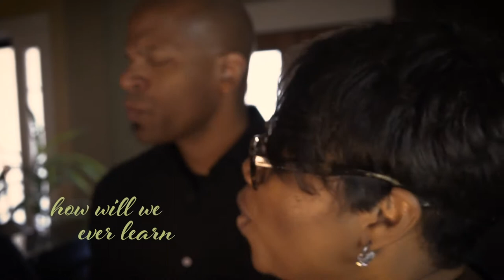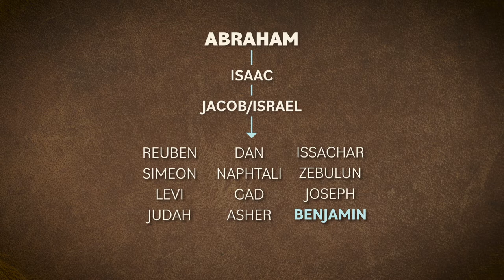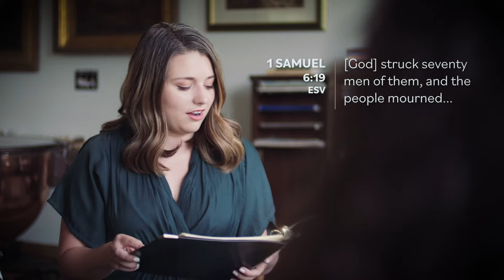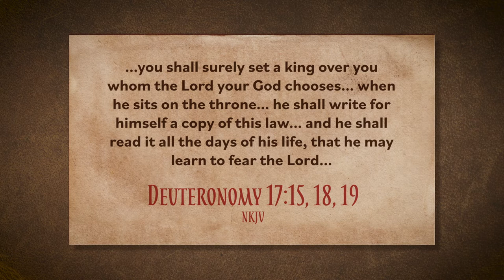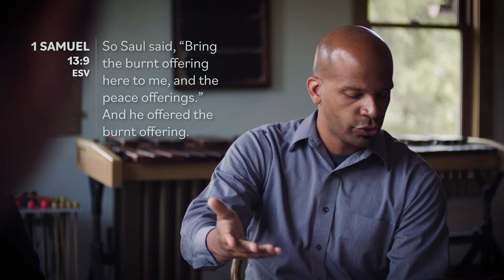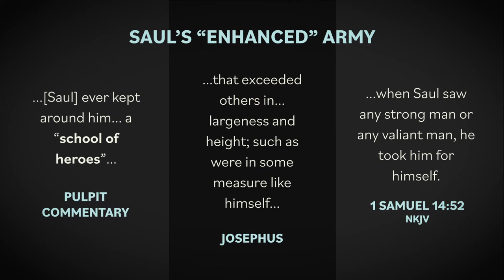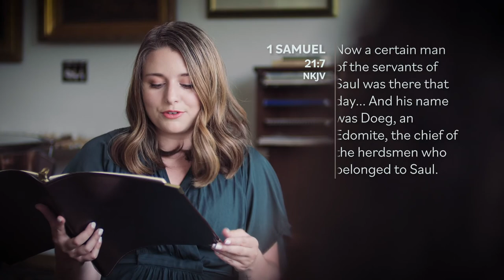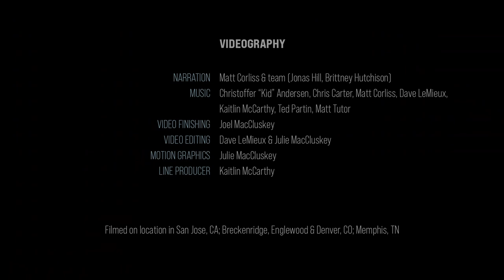Blue Gospel Scripts: King Saul - The Meltdown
Scripture.  Soulfully.  Staged.   “King Saul – The Meltdown” is the second of 7 video episodes premiering between July 2020 and April 2021.

Blue Gospel Scripts is a large-scale project which scripts the entirety of the Bible into "episodes" (mostly chronologically) and presents them on stage (when allowable) and on screen as an online video library.  Online episodes can have FAR greater reach than live presentations, so we're excited to launch the video library now - while the world is an eager audience.

STOCK PHOTO & VIDEO CREDITS

18:07 – Israel Map
30:34 – Sparkle – Created by juliettemarzano
57:52 – Street Preacher – © Macnueldemi / CC BY-SA 4.0
59:05 – Africa Tent Revival – © Evangelist Emanuele Cannistraci, 1955